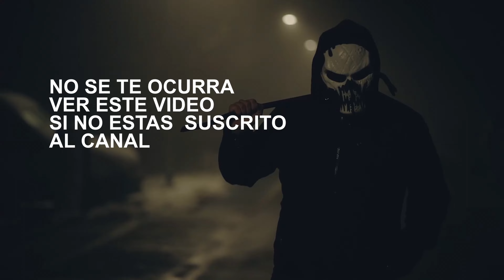ZONA ZERO💀 AINSA /LOS MEJORES PASOS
Zona Zero es un espacio abierto y de uso libre. Caminos tradicionales recuperados y preparado de forma altruista para su disfrute en bici. en todas sus modalidades
AINSA
Está situado en el alto Pirineo de Huesca, en la comarca del Sobrarbe. Es la capital junto a Boltaña del antiguo condado de Sobrarbe.
Parte de su término municipal está ocupado por el parque natural de la Sierra y los Cañones de Guara.
Geografía urbana
Su núcleo original, que se emplaza en un promontorio sobre la confluencia de los ríos Cinca y Ara, está formado por dos calles casi paralelas, la calle Mayor y la calle Santa Cruz que desembocan en la plaza Mayor. A continuación, en dirección oeste, aparece el castillo que se extiende por una amplia explanada. Próximo a él está el templete de la Cruz Cubierta construido en 1665; según la leyenda, aquí se produjo el milagro de la aparición de una cruz de fuego sobre una carrasca lo que favoreció la victoria de las tropas de García Jiménez sobre las musulmanas. Por este motivo en el escudo de la villa figura una carrasca coronada por una cruz. 5​
Con clara distribución medieval, el casco histórico de Aínsa está declarado Conjunto Histórico-Artístico desde 1965. Actualmente es un centro turístico de relevancia, tal y como constató su elección como capital de Turismo Rural 2018.